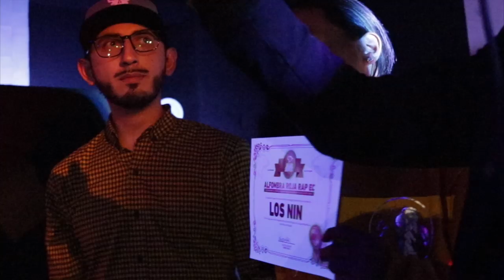Alfombra Roja del Rap Ecuatoriano 2019 y Batalla de Beatmaker's (video resumen)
gracias a todos los asistentes por fortalecer los lazos del Hip Hop Ecua